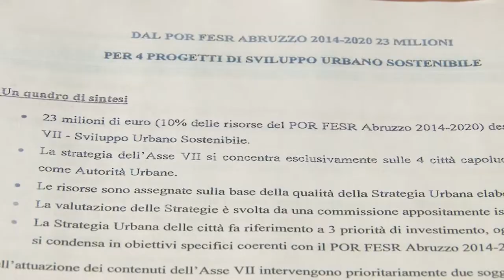Fondi Por-Fesr: 23 mln di euro per i 4 capoluoghi di provincia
Il presidente della Giunta regionale Luciano D’Alfonso ha presentato questa mattina in conferenza stampa la graduatoria dei progetti nell’ambito del POR FESR Abruzzo 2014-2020 – ASSE VII “SVILUPPO URBANO SOSTENIBILE” che prevede una dotazione di 23 milioni di euro concentrati sulle 4 città capoluogo.